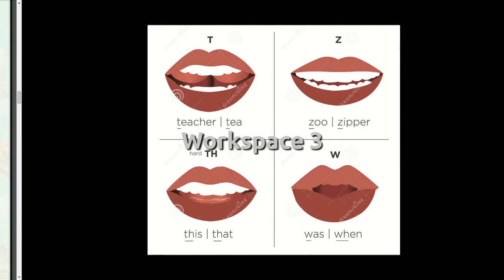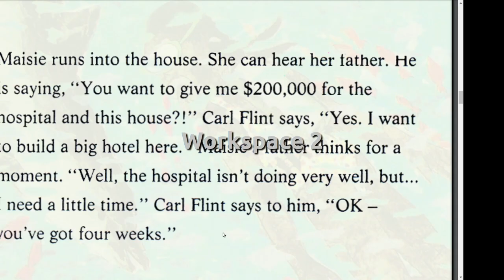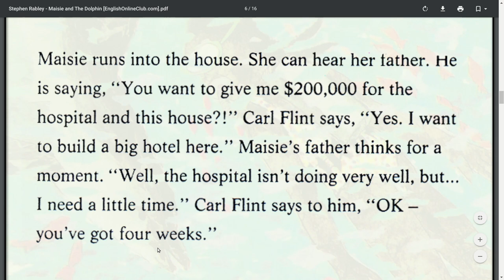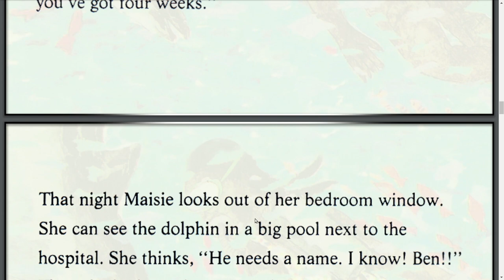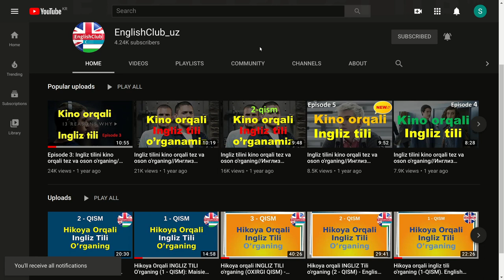Ingliz Tilini Hikoya Orqali O'rganing. Yangi inglizcha so'zlar, gramatik qoidalar va togri talaffuz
Hi All, Mana bugun Maisie and the Dolphin inglizcha hikoyasini 3 - qismini tarjima qilamiz. Bu qismda ham ajoyib yangi inglizcha so'z va iboralar va gramatik qoidalarni o'rganishingiz mumkin. Va eng muhimi Inglizcha so'zlarniu to'g'ri va chiroyli talaffuz qilishni o'rganish uchun imoniyat bo'ladi. ushbu inglizcha video darslik borasida o'z fikrlaringizni komentda albatta yozib qoldiring va shunda ushbi EnglishClub_uz kanalini birgalikda rivojlantiramiz.

EnglishClub_uz :)

EnglishClub_uzb - ingliz tili va inglizcha dialog inglizcha suhbat  ingliz tilini tez va oson kino orqali o’rganish. ingliz tili gramatikasi va Инглизча диалог va инглизча сухбат va инглиз тилини тез ва осон кино оркали урганиш, инглича граматика va кандай кили инглиз тилини тез урганиш va инглиз тили сирлари